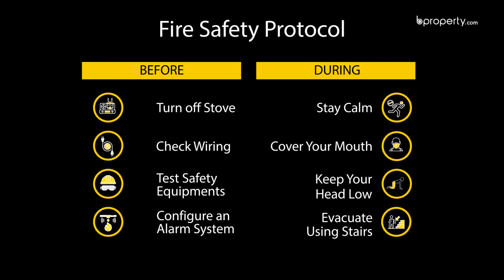Nearly Finished 1,150 Sq. Ft. Flat in Kalabagan | Flat for Sale in Dhaka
When you're deciding to go for an apartment, the first question that you need to ask yourself is what exactly are you looking for. Sometimes, that can be a little difficult to answer and you'd rather have someone let you know what you're seeking. That's why we've brought you this 1,150 Sq. Ft. apartment located in the splendid area of Kalabagan. It's an area that is known to provide you with every kind of amenity you could possibly think of. The apartment is crafted with the thought of comfort and rests on an impeccable foundation while providing you with a sweeping view of the area around. The community will stand as proof of the fact that you've picked an amazing location for yourself.